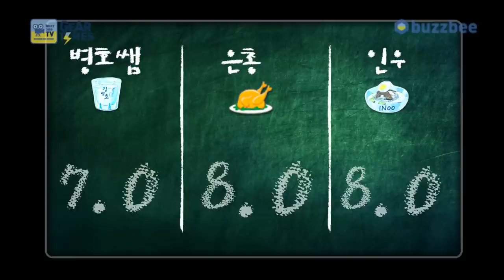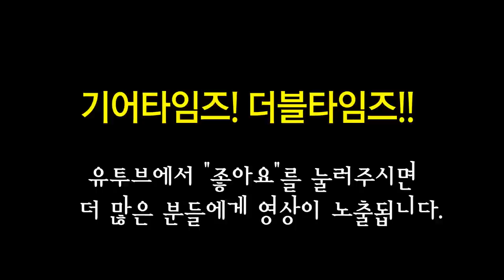라인식스 Line6 일렉기타 Shuriken Variax SR270